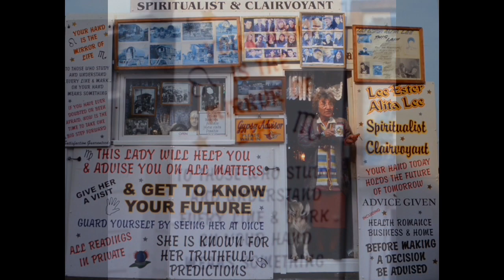Last July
A song that combines a failed holiday romance with the imagery of a typical British seaside resort. Hope it entertains.